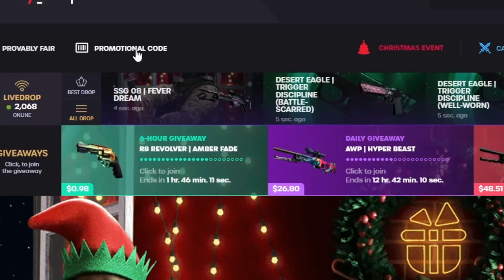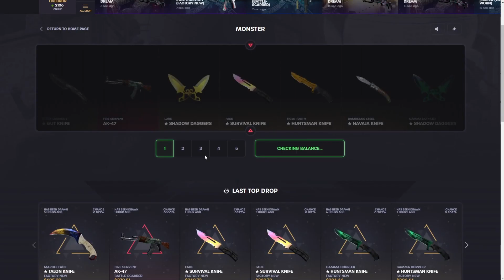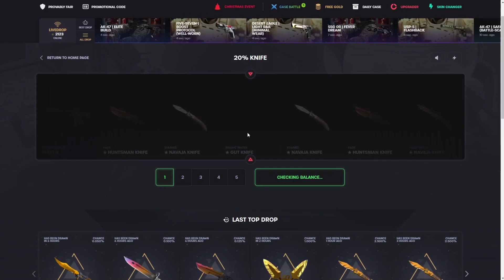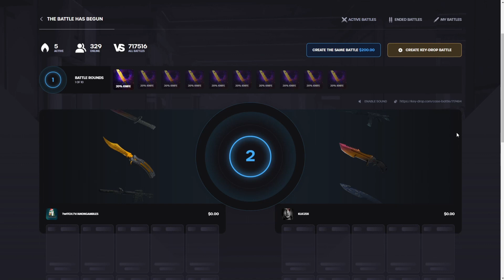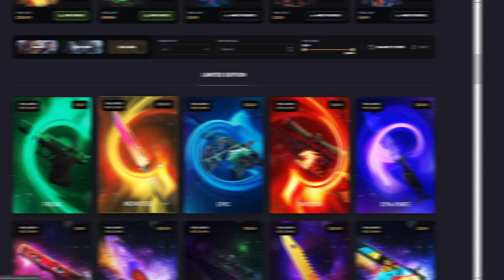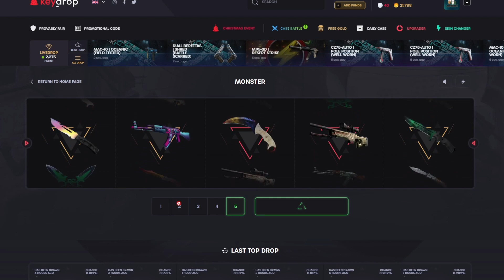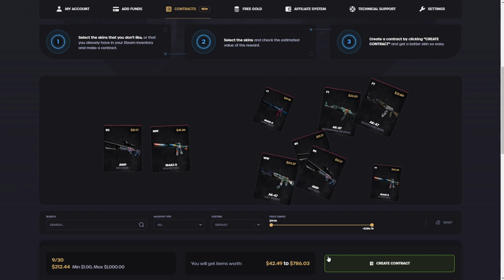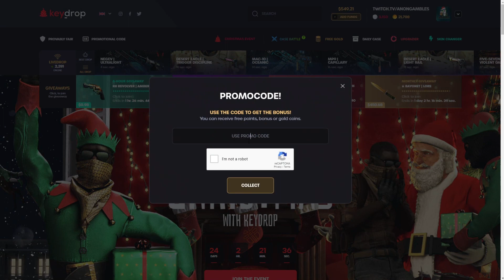BIG BATTLE PAYS INSANE! | KeyDrop Case Opening